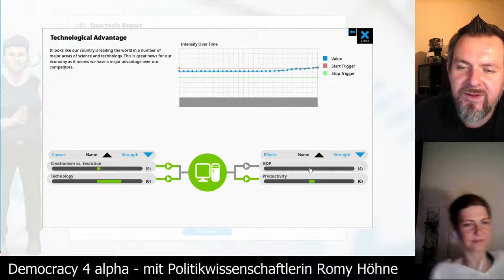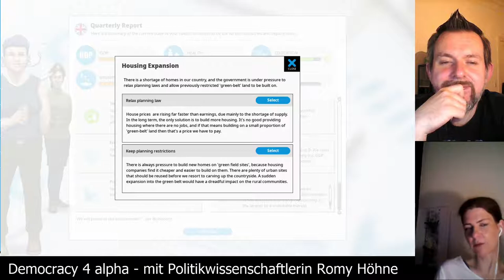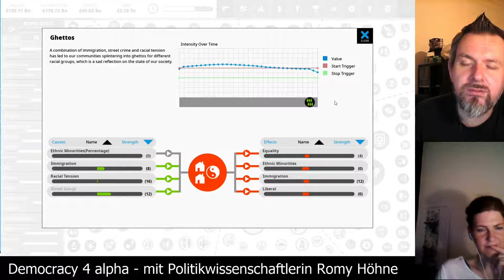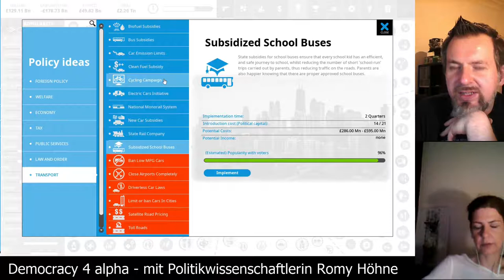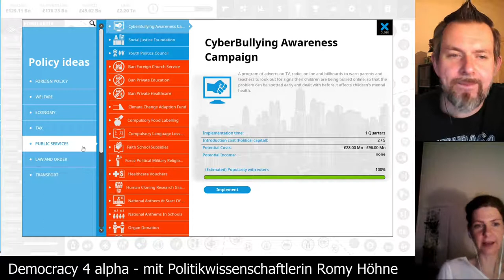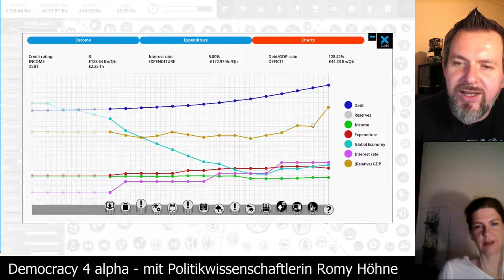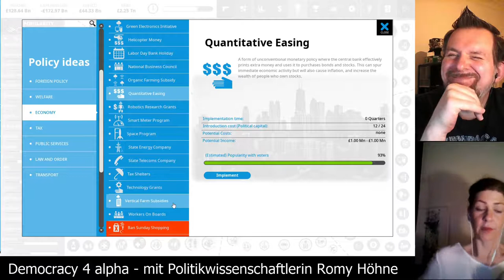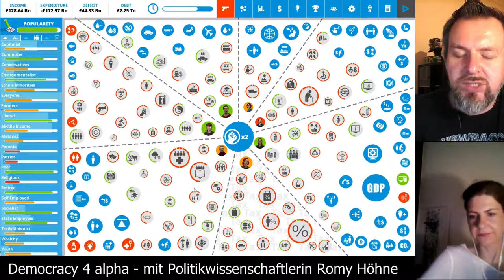Democracy 4 alpha [Folge 11] zusammen mit der Politikwissenschaftlerin Romy Höhne